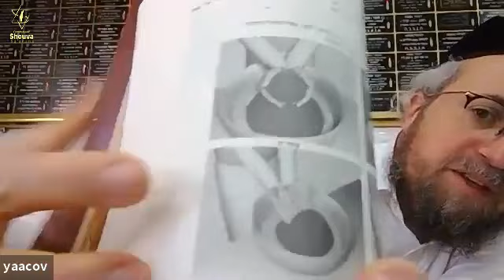Yoma 47b et 48a - Cours de Guemara du 8 Février 2021 - 26 Chvat 5781 - Rav Yaacov Harrar